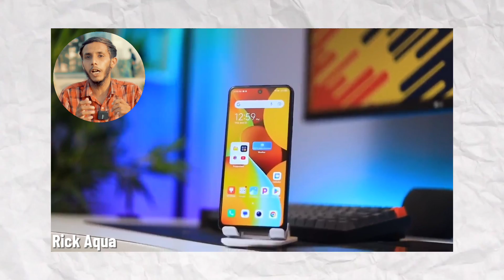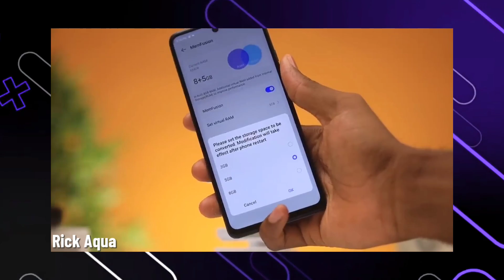Tecno Spark 10 Pro is Here | Tecno Spark 10 Pro Price in Pakistan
In this video, I'm telling you about Tecno Spark 10 Pro is Here | Tecno Spark 10 Pro Price in Pakistan and Tecno Spark 10 Pro in Pakistan

1: Tecno Spark 10 Pro
2: Tecno Spark 10 series
3: Tecno Spark 10 Pro review
4: Tecno Spark 10 Pro Price in Pakistan
5: Tecno Spark 10 Pro unboxing

Allah Hafiz 😊